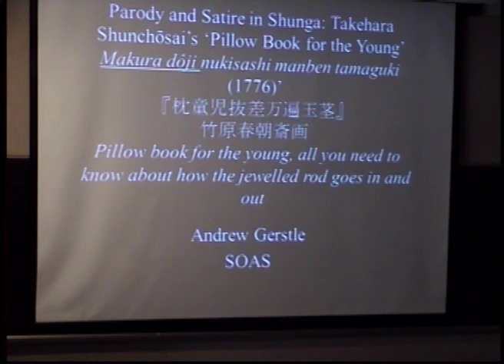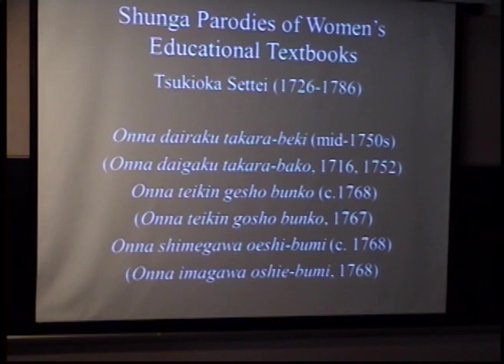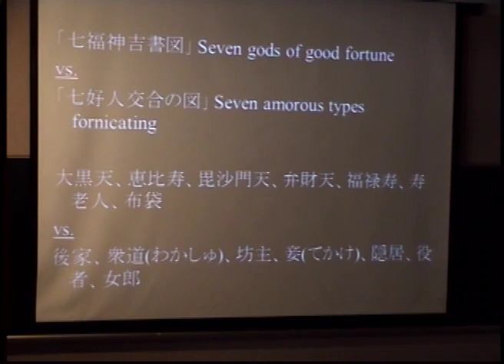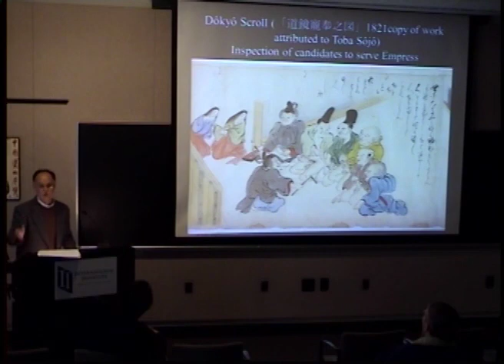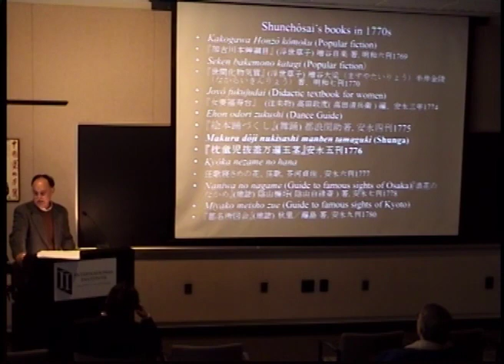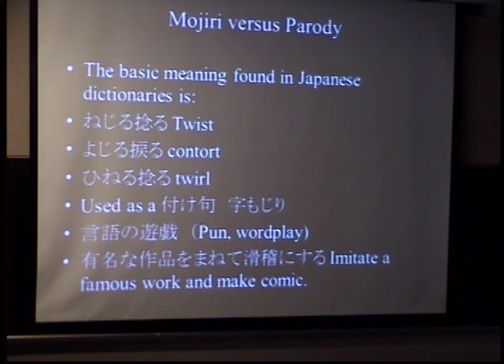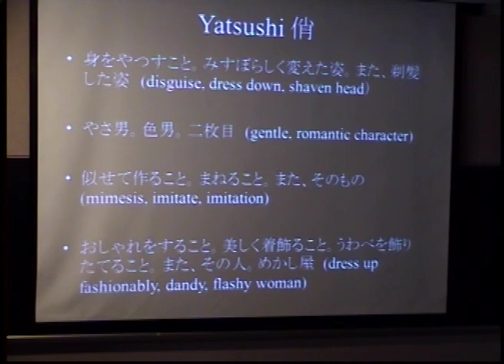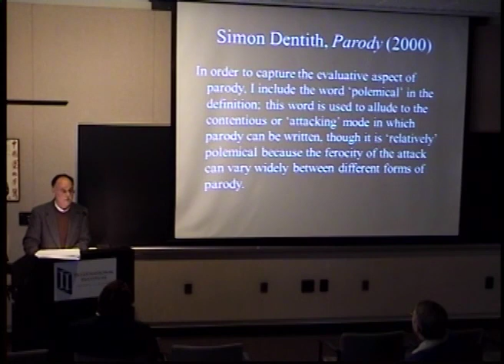Parody and Satire in Shunga: Takehara Shunchosai's "Pillow Book for the Young" (1776)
Andrew Gerstle, Professor, Japanese Studies, SOAS, University of London. CJS Winter 2012 Noon Lecture Series.